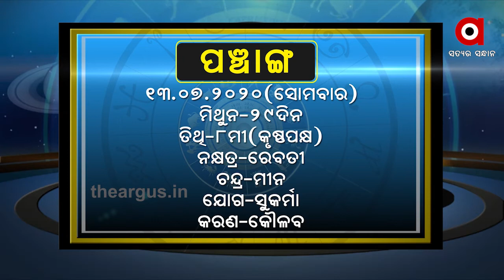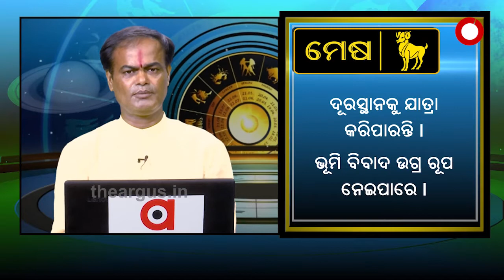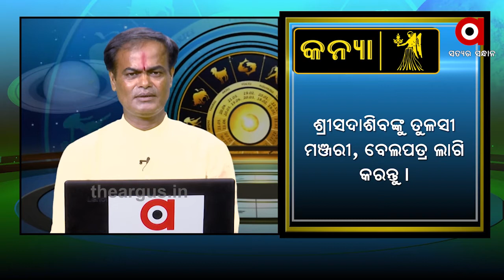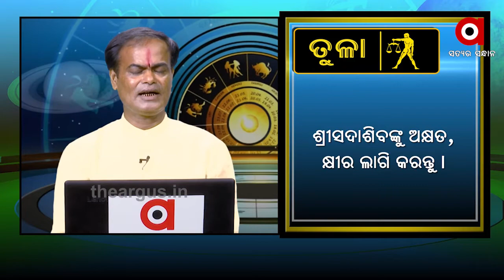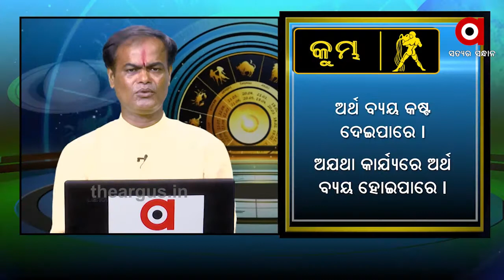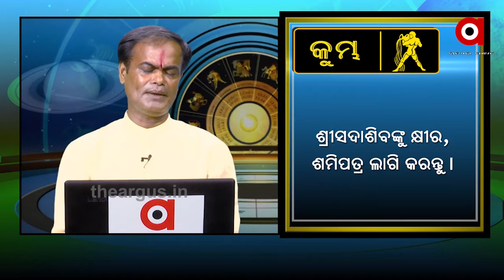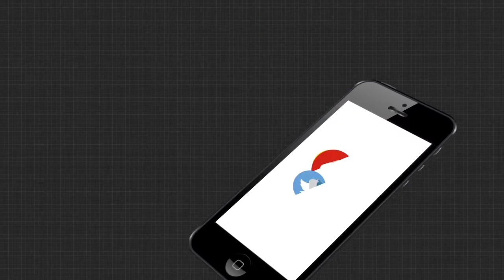WHAT'S UR RASHI.....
WHAT'S UR RASHI JULY 13 2020 Watch all the current, latest and breaking news only on "TheArgus.in" LIVE TV. The one-stop destination for LIVE news on politics, entertainment, sports, gadgets, and business.